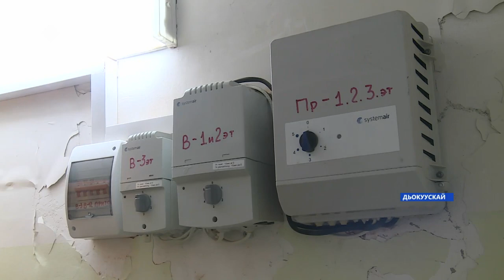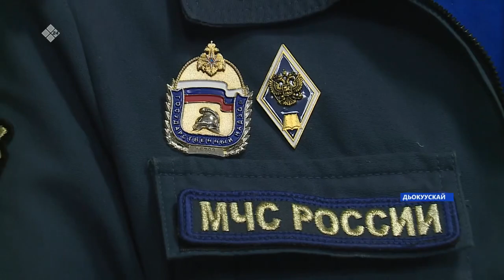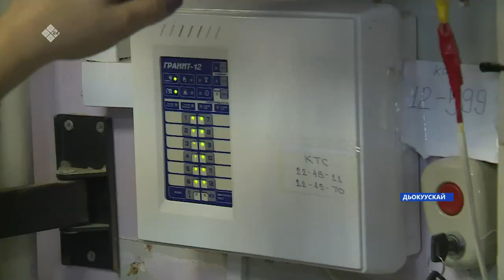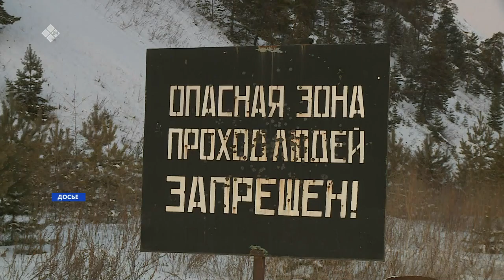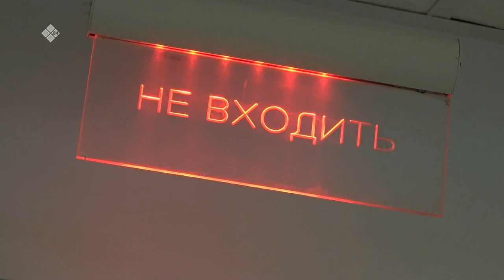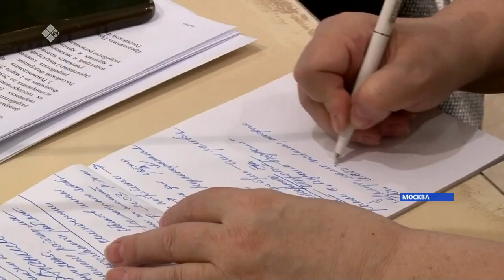«Саха сирэ» информационнай биэрии. Сэтинньи 18 күнэ 10:00ч